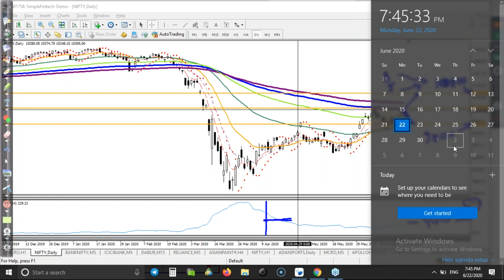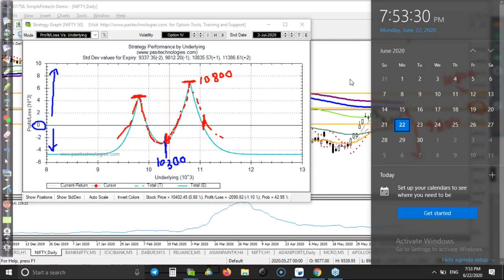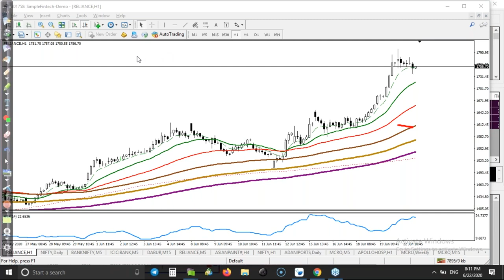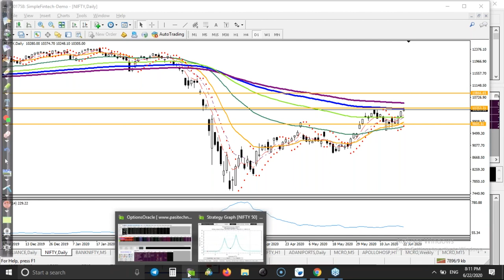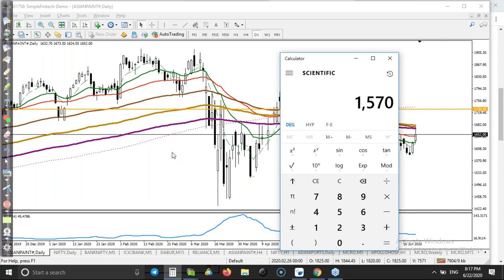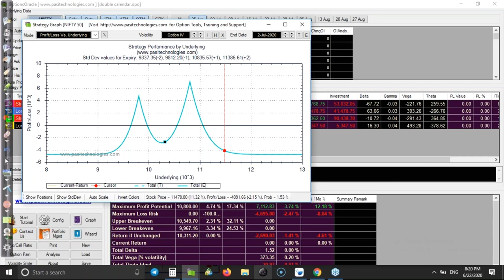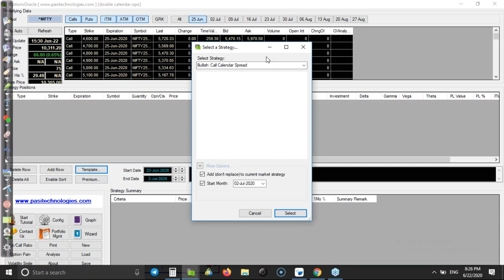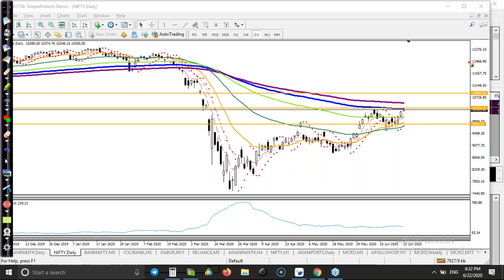Become a master in Option Trading | Bearish Strategy: Buying vertical put spreads | 22nd June 2020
Become a master in Option Trading | Bearish strategy : buying vertical put spreads